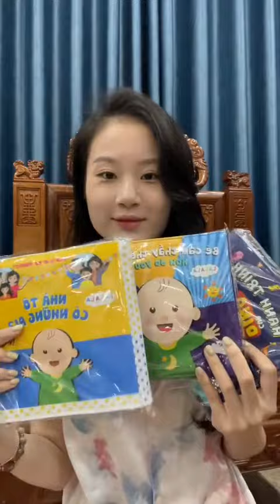Sách vải đa tương tác Lalala Baby nhiều chủ đề - Đồ chơi vải đa tương tác cho bé sơ sinh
😍 CHẤT LIỆU SẢN PHẨM:
- Vải khử trùng: 80% Polyester, 20% cotton. Không bị phai màu khi dùng hoặc vệ sinh.
- Màng PP gây tiếng sột soạt dùng nguyên liệu cho thực phẩm.
- Kích thước: 18*18cm
- Số trang: 12 trang

😍 KHI NÀO CÓ THỂ SỬ DỤNG SÁCH VẢI CHO BÉ
- Dùng cho bé từ 2-5 tuổi
- Bé có thể tự chơi khi mẹ bận làm việc
- Sử dụng tối thiểu 2 năm

😍 TẠI SAO CẦN SỬ DỤNG SÁCH VẢI Lalala Baby:
• Sách do chính đội ngũ R&D tự thiết kế và sản xuất đặc biệt ưu việt dựa trên những nghiên cứu về não bộ và hành vi của trẻ nhỏ
• Chất liệu vải an toàn, sản xuất theo tiêu chuẩn QCVN 3:2009/BKHCN an toàn cho trẻ
• Tiết kiệm chi phí lẫn thời gian cho mẹ, bé thích thú chơi vui một mình cho mẹ làm việc

😍 Sách vải cho bé - món đồ chơi cho bé sơ sinh:
- Hình ảnh, màu sắc, âm thanh sinh động giúp bé kích thích thị giác, xúc giác, thính giác của bé.
- Bé hoàn toàn có thể tiếp cận thế giới xung quanh thu nhỏ một cách dễ dàng với sự thích thú.
- Giúp bé phát triển kỹ năng vận động tinh cơ bản trong giai đoạn đầu tiên quan trọng của trẻ.
- Phát triển trí não, tập cho bé nhiều kiến thức kĩ năng lúc mà giai đoạn này não bộ phát triển mạnh.
- Sách vải cho bé mềm, bé thoải mái ném, xé, không gây xước xát da như sách giấy.

Shop Mẹ Sâu chuyên đồ chơi thông minh, dụng cụ  học  tập cho bé
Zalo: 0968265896